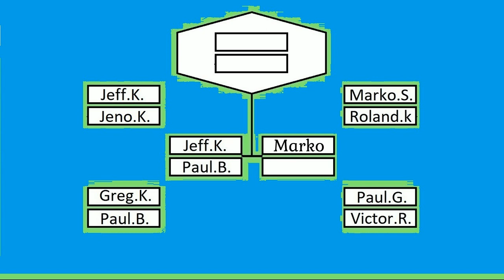Marko Savolainen vs Roland Kickinger - Amateur Grand Prix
This is size vs size.  Height vs width.  Will Marko Savolainen advance on? or will Roland Kickinger pull off an upset?? Lets find out!